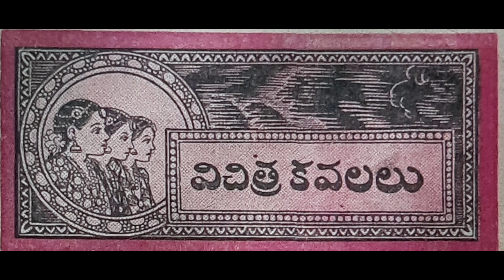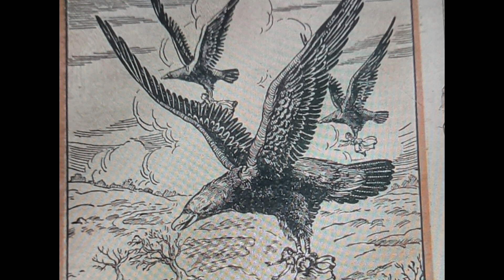చందమామ కథలు!విచిత్ర కవలలు 4వ భాగం!audiobooks